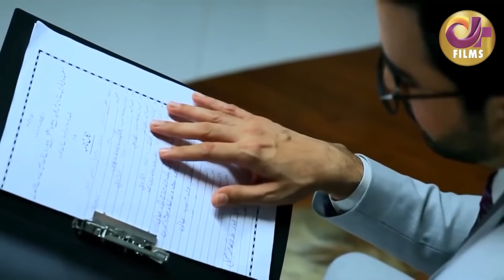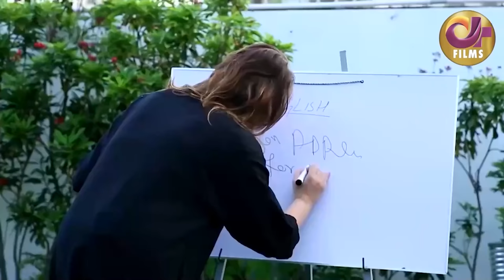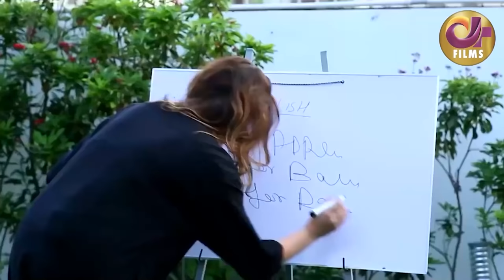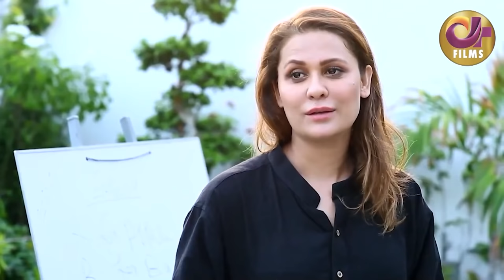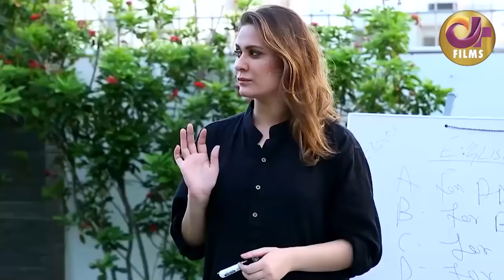Ishq Nahi Karte | Full Movie | Junaid Khan, Moomal Khalid, Nausheen Shah | Sad Love Story | C4B1G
Ishq Nahi Karte is a#Dramafilm of Drama Serial "Ghari Do Ghari".

This one is a pure family drama revolving around an orphan named Aurangzeb and how he has steeled himself under circumstances.

Dramamovies is your favorite movies channel with story adaptations from your all time most watched dramas! Each story will make you feel the emotions - and we will laugh and cry together!

A new film every week.